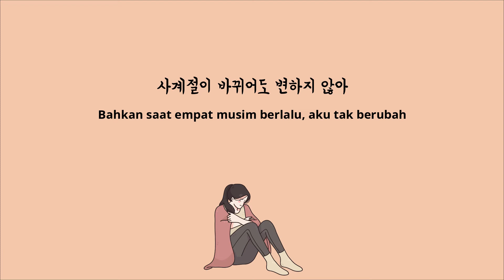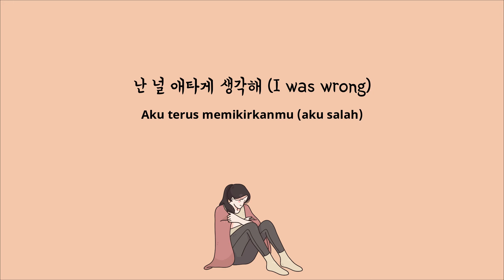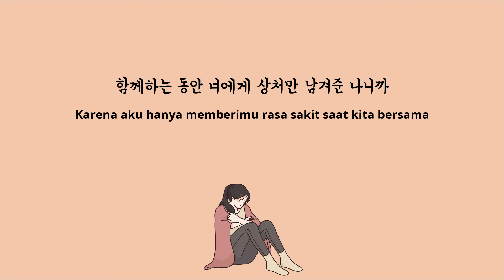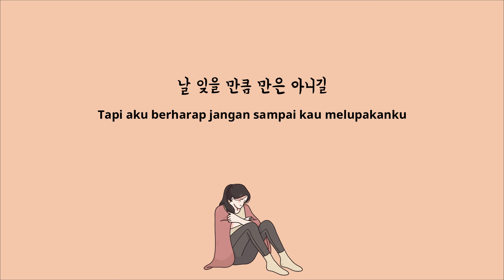BLACKPINK - Hope Not (아니길) [Lirik terjemahan/sub indo]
Artist : blackpink
Song : hope not
Picture : freepik (drawlab19)